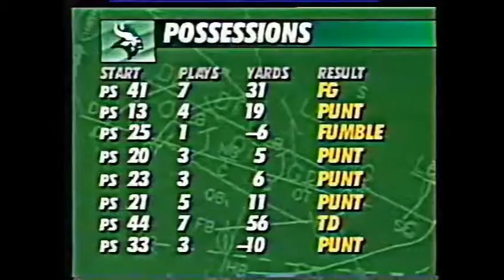1994 - (1) Oregon vs. Portland State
This one was over pretty quickly ...